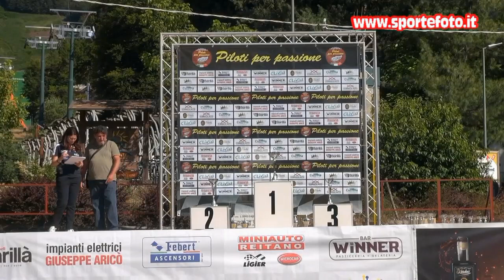Alfredo Narciso - 5` Slalom di Gambarie (RC) 11-07-2021